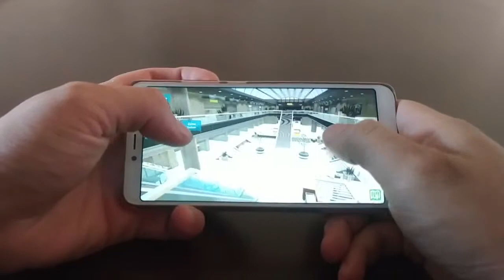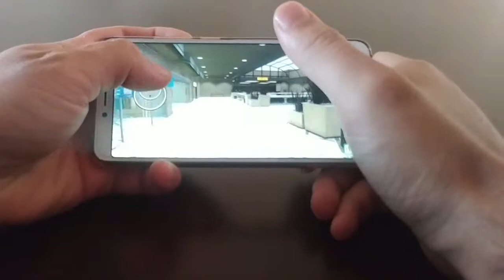Commercial Center Simulation (Demo)